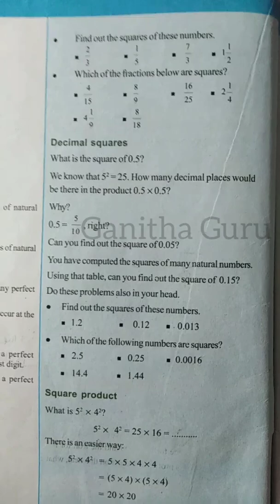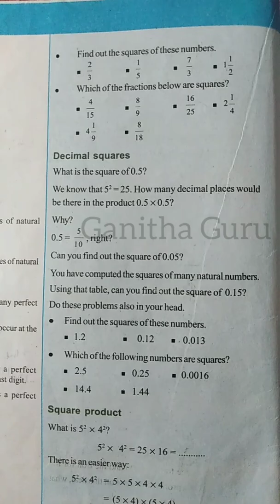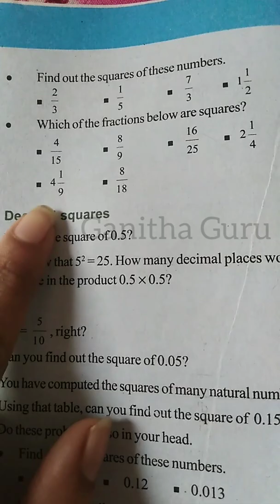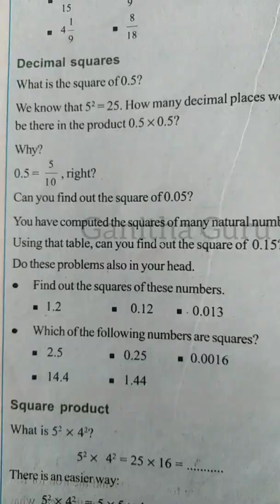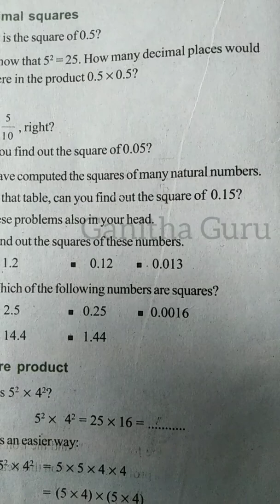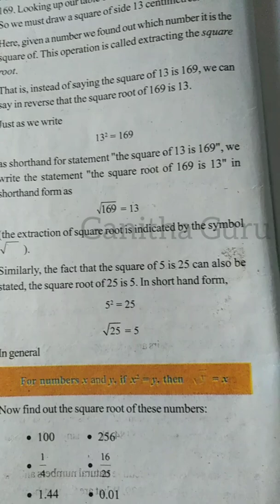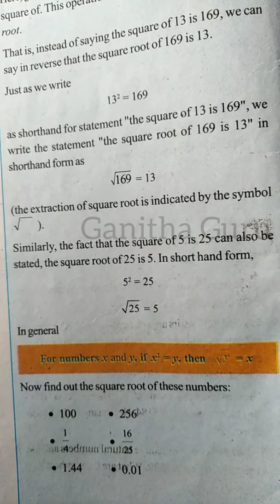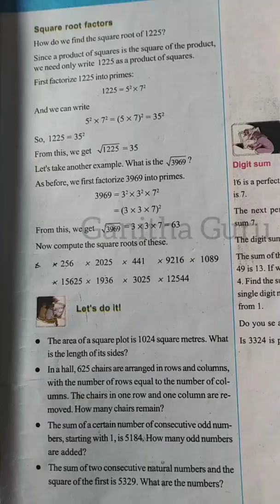Class7 | Maths | 15 മിനിട്ടിൽ Square and Square Root chapter പഠിക്കാം | Revision | Ganitha Guru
Class7#Maths#15മിനിട്ടിൽSquare AndSquareRootChapterപഠിക്കാം# Revision#Ganitha Guru#Square AndSquareRoot#